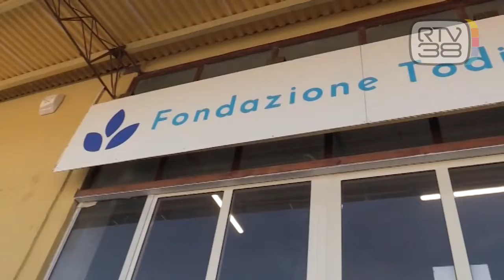NASCE L'HUB DEL VOLONTARIATO